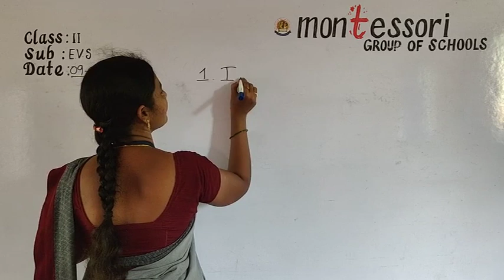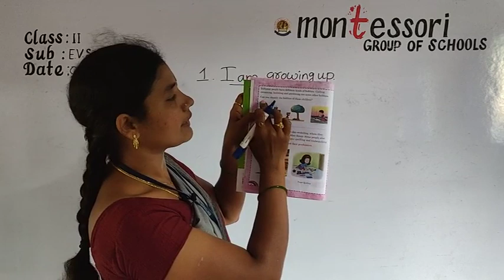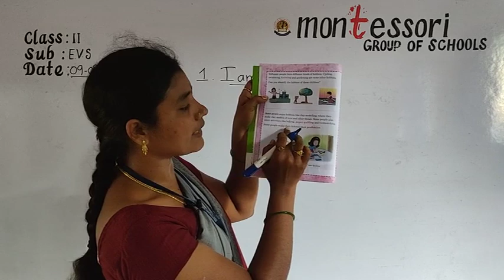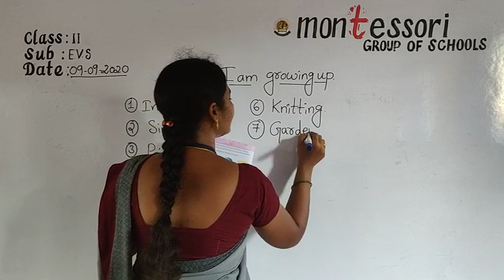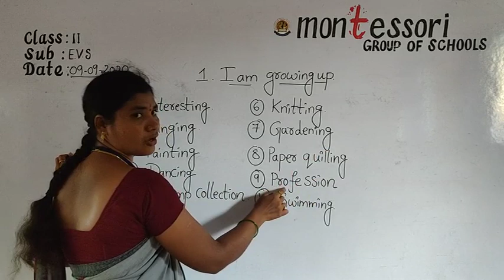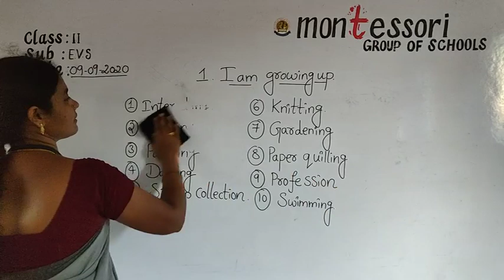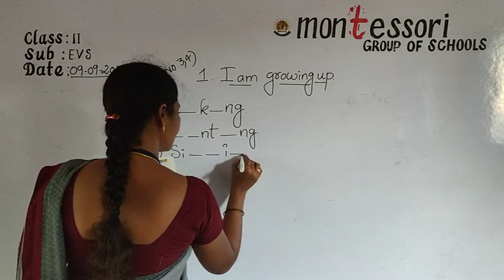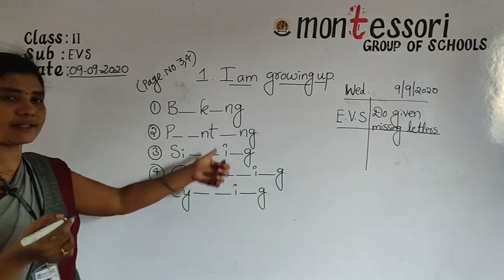II Class Environmental Science E V S (09 09 2020)